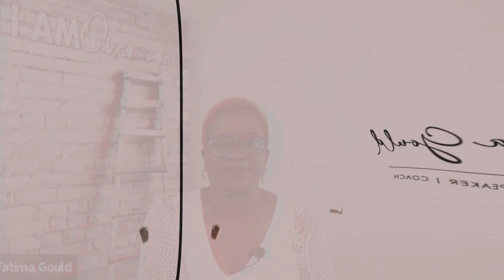Messages of Hope! Today’s conversation is about building confidence.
Fatima Gould’s words of H.O.P.E, Helping, Others, Pursue, Excellence.
This month’s theme is rebirth and renewal. I will be breaking down the words Renew, Start, Trust, and Confidence.